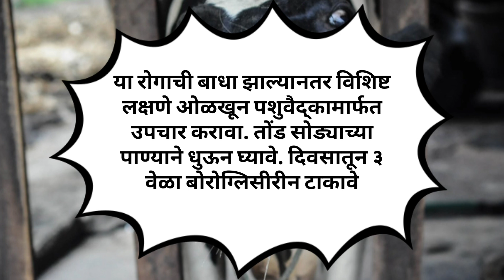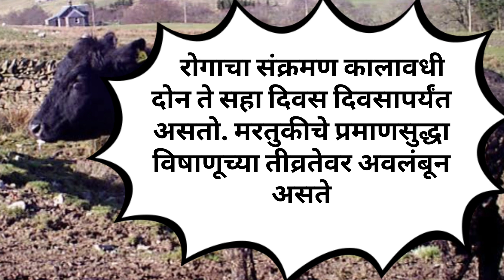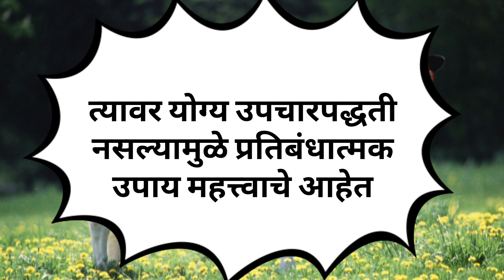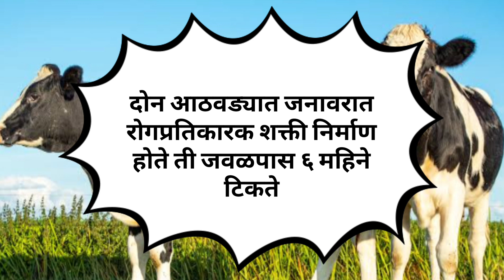लाळ खुरकुत रोगापासून जनावरांचे कसे कराल संरक्षण - Foot and Mouth Disease (FMD)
लाळ्या-खुरकुत’ हा रोग विषाणूजन्य असल्याने यावर निश्चित रामबाण उपचार नाही. उपचार हे फक्त तोंडातील व पायातील जखमा वाढून या रोगाची गुंतागुंत वाढणार नाही यासाठी केले जातात.
या रोगाचा प्रसार हा प्रामुख्याने हवेमधून, दूध, शेण, लघवी,पाणी पिण्याच्या जागा, गोठ्यात वापरत असलेली भांडी यांच्यामधून प्रसार होतो.- बाधित जनावरांचा संपर्क येऊ शकणाऱ्या जागा म्हणजे जनावरांचे बाजार, यात्रा, पशुप्रदर्शने, साखर कारखान्याचे हंगाम त्याचबरोबर स्थलांतरित पक्षीदेखील लाळ खुरकुत रोगाचा प्रसार करू शकतात.